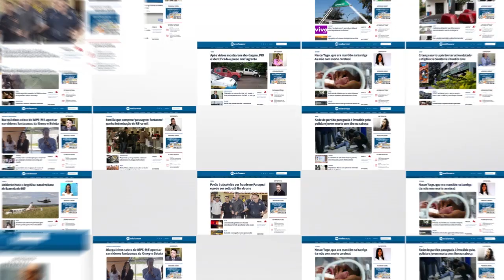Onça-pintada morre atropelada em rodovia de Miranda